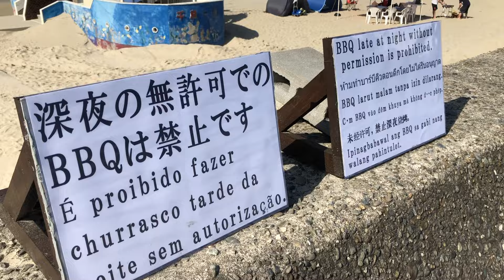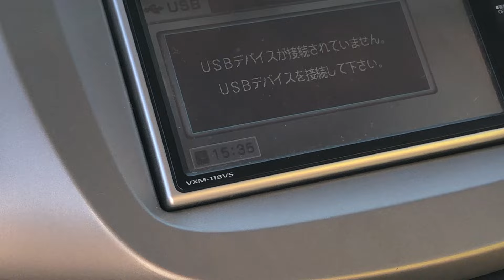Voltando a " VIVER " no JAPAO vlog